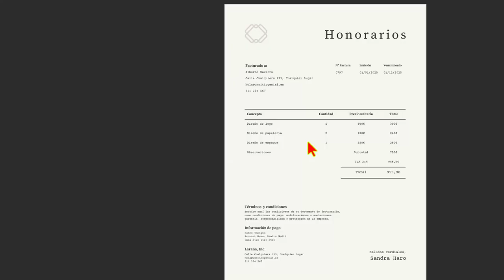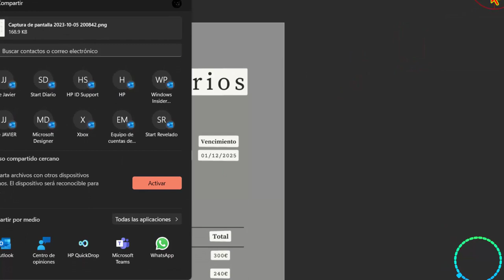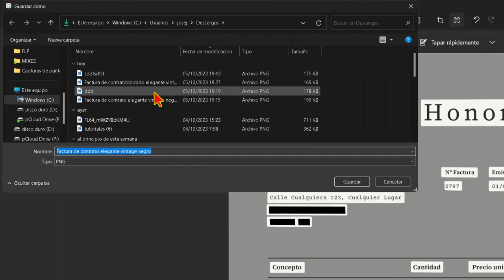🆕 Tapar rápidamente Teléfonos y emails de una imagen con Recortes de Windows 11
Tutorial_de como usar la nueva función de "tapar rápidamente" que viene en la herramienta recortes para Windows 11.

En este video, se muestra cómo tapar rápidamente el número de teléfono y las direcciones de correo electrónico de una imagen utilizando la herramienta Recortes de Windows 11 y Windows 10.

**Pasos:**

1. Abre la herramienta Recortes.
2. Haz clic en el ícono de más y selecciona "Abrir archivo" para cargar una imagen.
3. Haz clic en el botón "Nueva acción de texto".
4. Haz clic en la flecha hacia abajo para seleccionar lo que deseas tapar.
5. Haz clic en "Guardar".

**Opciones adicionales:**

* Puedes enviar la imagen a Paint para editarla con más profundidad.
* Puedes copiarla y pegarla en otro programa.
* Puedes compartirla con cualquier aplicación que tengas instalada.
* Puedes tapar manualmente un solo número o direcciones, o cualquier otro contenido.

**Observaciones:**

* La función "Nueva acción de texto" se está probando y se implementará de manera progresiva.
* A veces, la función puede confundirse y tapar otra numeración, aunque no sea un número de teléfono.
* La opción "Redactar texto" se utiliza para tapar cualquier tipo de contenido, no solo números de teléfono y direcciones de correo electrónico.

**Comentario:**

Este video es muy útil para proteger la privacidad de la información personal que aparece en las imágenes. La función "Nueva acción de texto" es muy sencilla de usar y permite tapar rápidamente los números de teléfono y las direcciones de correo electrónico de una imagen.